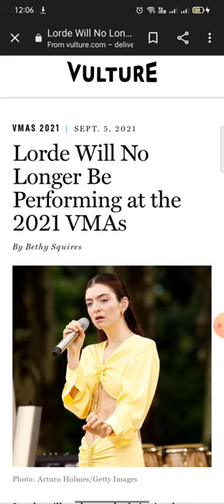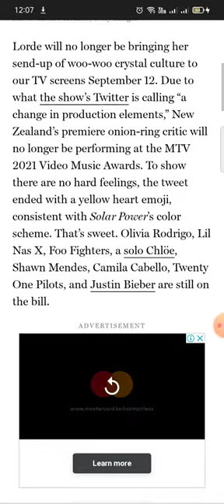Lord(e) will no longer be Restraining...wrath?